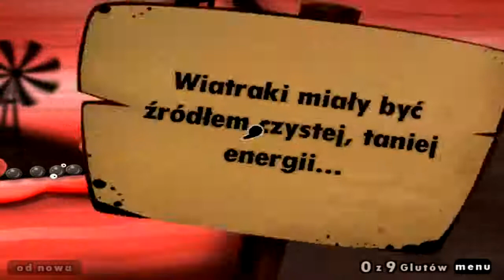Zagrajmy w World of Goo - Odcinek 4 - Miss Świata Glutów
W tym odcinku zaczynamy rozdział drugi, w którym poznajemy ślinopodobne gluty.